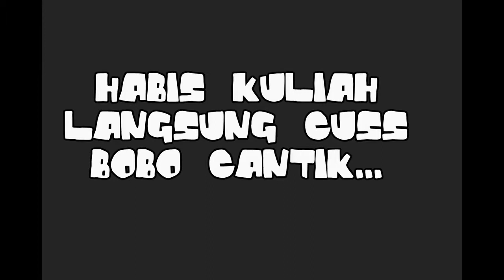Ekspresi Comfort Your Life by Vhiaz RockDika